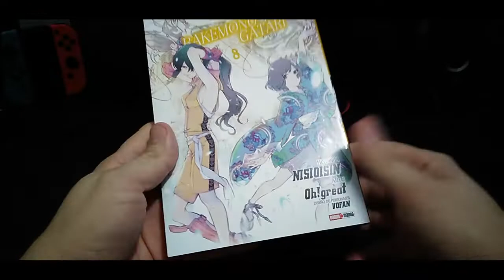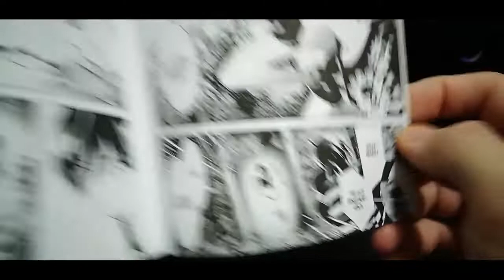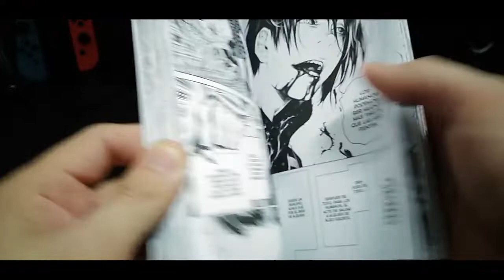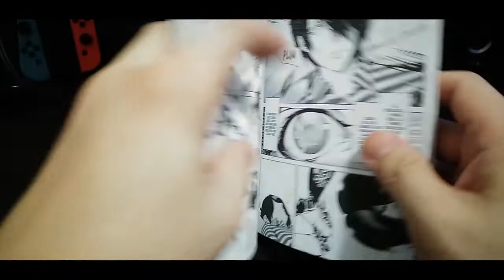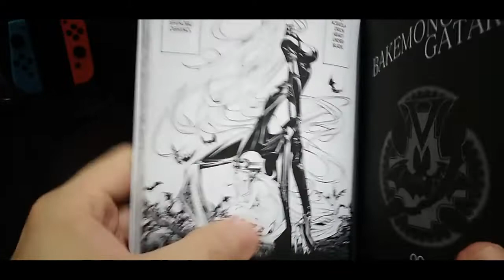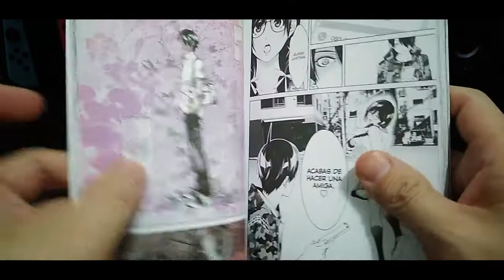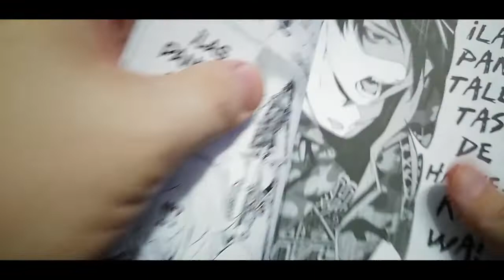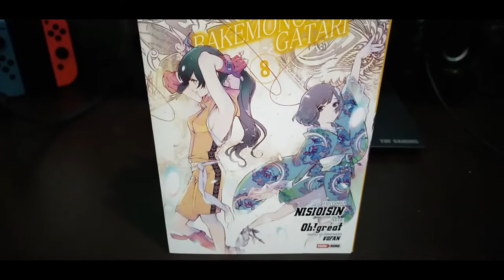Bakemonogatari #8 /Panini Manga Mx.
El cuerpo de Nadeko Sengoku ha resultado estar rodeado no por una, sino por dos serpientes. Tras alejarla del peligro de la manera más inesperada, Koyomi se dispone a relatar al fin la historia de la primera herida que lo acercó al mundo de las anomalías.